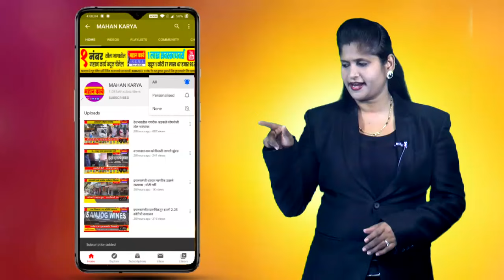इचलकरंजीत ट्रान्सफॉर्मरला तेलाच्या गळतीमुळे आग : व्यापार्‍यांच्या सतर्कतेमुळे मोठा अनर्थ टळला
इचलकरंजीत ट्रान्सफॉर्मरला तेलाच्या गळतीमुळे आग : व्यापार्‍यांच्या सतर्कतेमुळे मोठा अनर्थ टळला, ट्रान्सफॉर्मर बदलण्याची मागणी